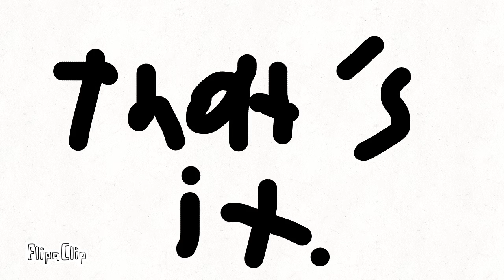Hey alex, it's my 5 things.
This is bad but I've improved lol

I live in the United States of America